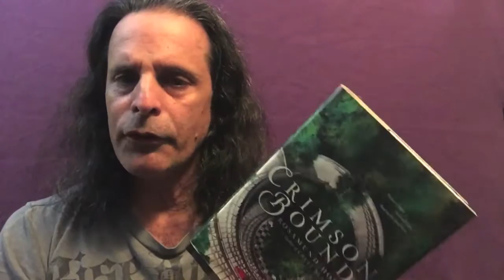Treat Your Album Like A Movie...Or A Novel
After the recent video about the re sequencing of Led Zeppelin's Presence album, I feel the need to discuss something that I have always known, but never really talked about.